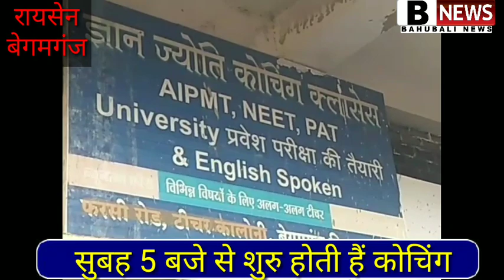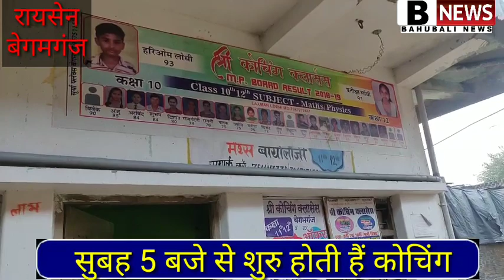रायसेन बेगमगंज कोचिंग मैं छेड़छाड़. रायसेन अतिक्रमण. गंजबासौदा नोटिस